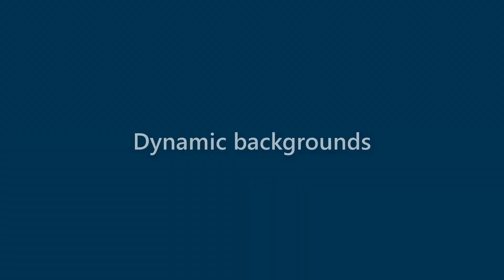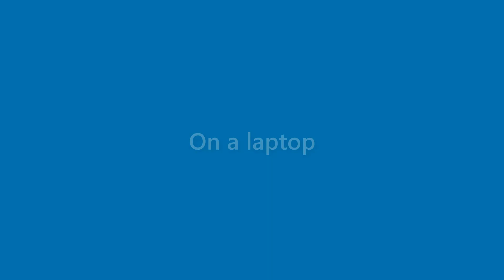Rex Duke - appearance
Name Look - Rex Duke - appearance. In this video we present "Rex Duke" name look and feel in various scenarios.
This video will cover:
How does "Rex Duke" look as a personal letterhead?
How does "Rex Duke" look on a business card?
How does "Rex Duke" look on a computer/laptop screen?
How does "Rex Duke" look with different background colors?
How does "Rex Duke" look with various fonts?